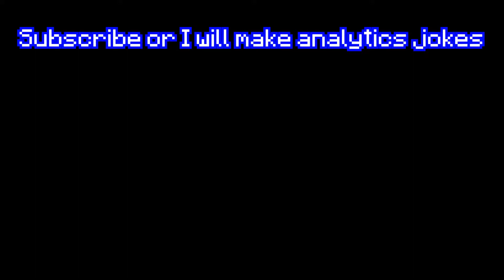Currently Bedwars rn